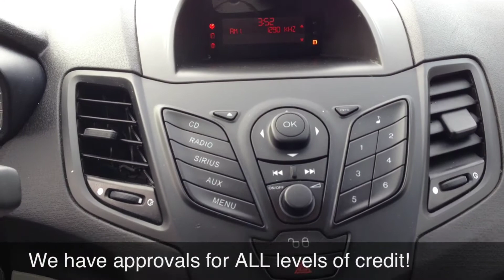2011 Ford Fiesta S - Ride Time - Winnipeg, MB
Whether you want a new or a used car or simply need credit for the same; ask us and we'll get it for you! Our Goal being to simplify the entire buying / selling process for our customers, we offer the best car loans in the industry, with attractive rates and affordable premiums so that you don't have to wait long for your car.